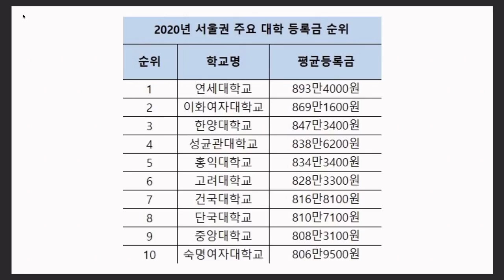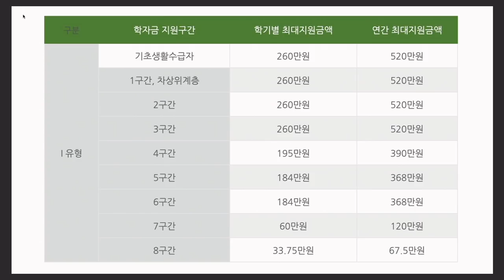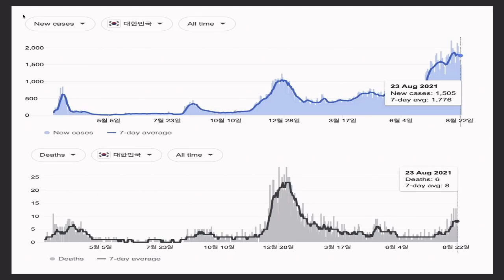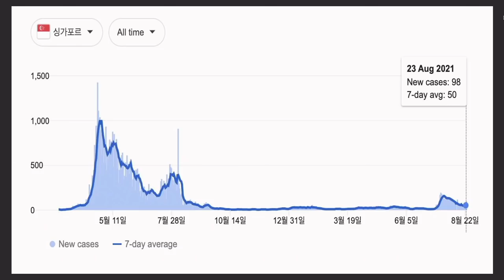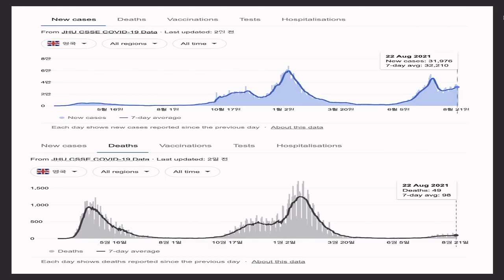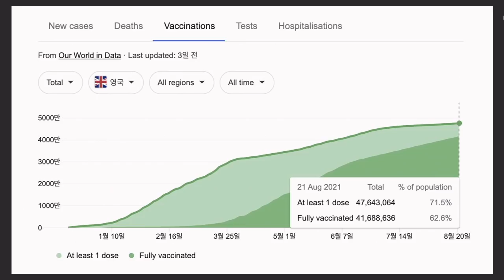[주인장백 브리핑] 다자녀 가구 셋째부터 대학 등록금 전액 지원 / With 코로나, 9월말 10월초 가능할까?